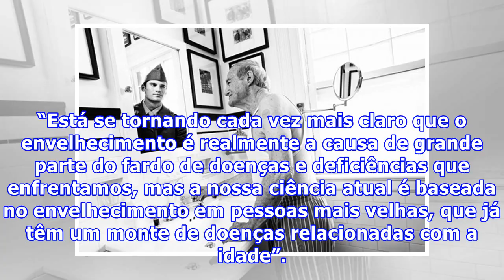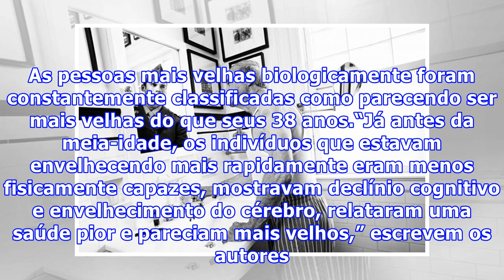Você pode estar envelhecendo mais rápido do que os seus amigos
Você pode estar envelhecendo mais rápido do que os seus amigosSe aquela reunião de escola 20 anos depois do término do ensino médio não era prova suficiente, os cientistas confirmaram: as pessoas envelhecem em taxas radicalmente diferentes. Um estudo com cerca de mil pessoas de 38 anos descobriu que, enquanto a maioria tinha idades biológicas próximas da sua quantia real de “primaveras”, os outros eram muito mais jovens ou mais velhos. A pesquisa foi publicada na revista “Proceedings of the Nati...